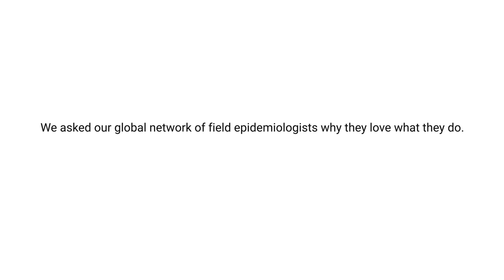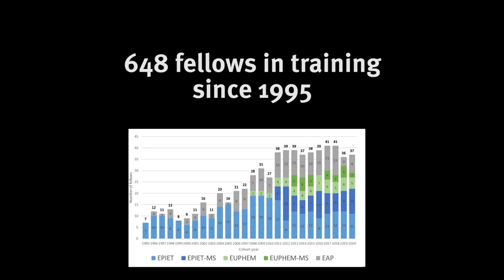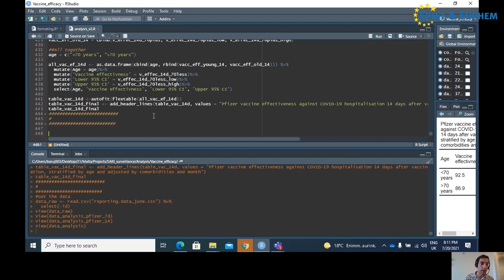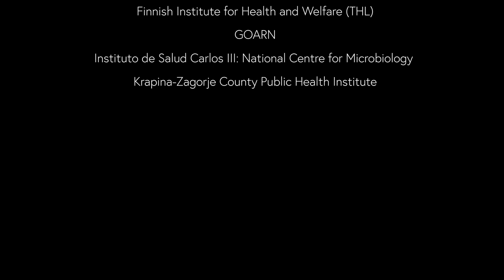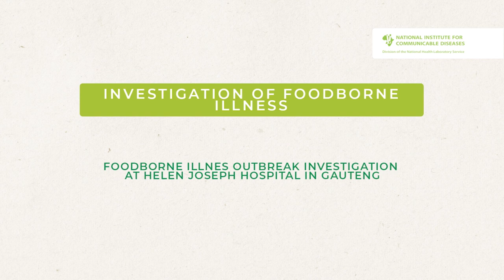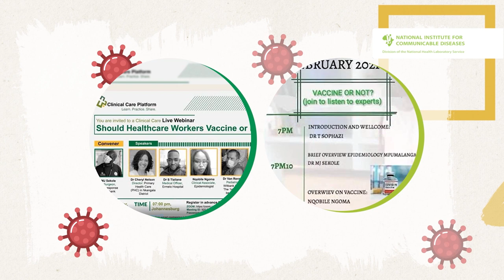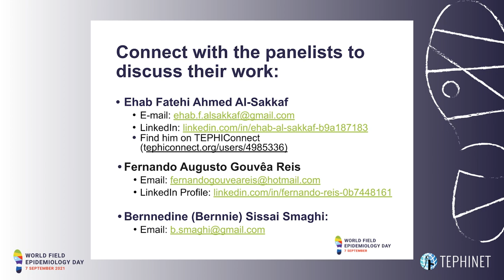Webinar: 1st Annual World Field Epidemiology Day: Celebrating Our Public Health "Disease Detectives"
In nearly every country, field epidemiologists have been on the front lines in the fight against COVID-19. While the pandemic has brought their work to the forefront, these "disease detectives" often work behind the scenes, protecting the health of populations by detecting and responding to public health threats and emergencies.

In honor of the first World Field Epidemiology Day, organized by TEPHINET*, we invite you to hear from field epidemiologists and public health leaders around the globe about the complex, life-saving work they do, and the vital role that Field Epidemiology Training Programs play in ensuring global health security.